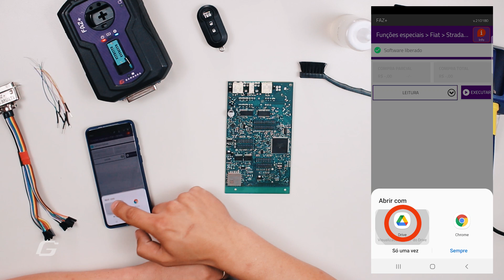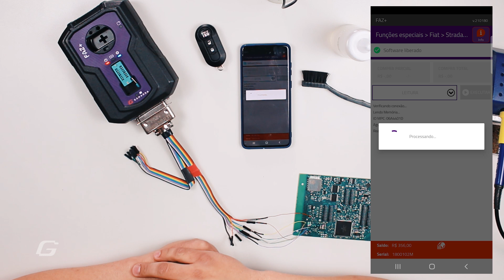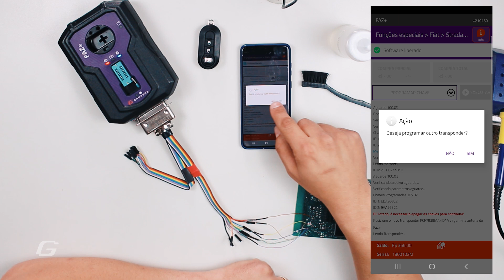Tutorial FAZ+ - Programação de Chaves Fiat Strada 2022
Neste tutorial você vai aprender a:

✔ Realizar a programação de chave do veículo Strada 2022 utilizando o Faz+ e o Cabo Multi, que já vem incluso em nosso equipamento.

📌Adquira já os produtos Gamarra e aumente ainda mais suas opções de serviços.